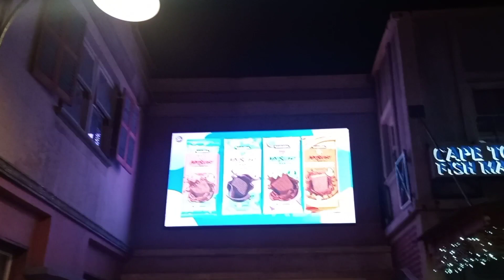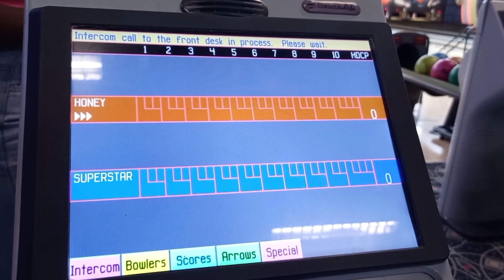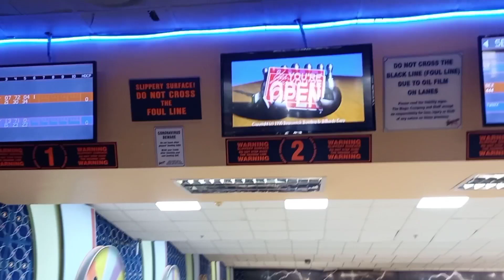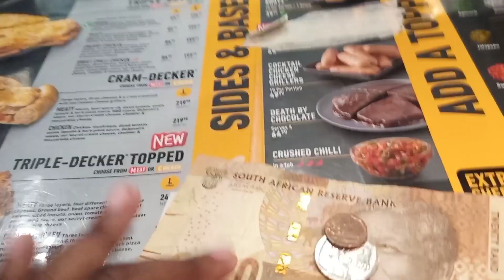HOW I ROLLED A BALL FOR THE FIRST TIME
Hey munchies, please do enjoy this vlog where I did bowling for the first time.